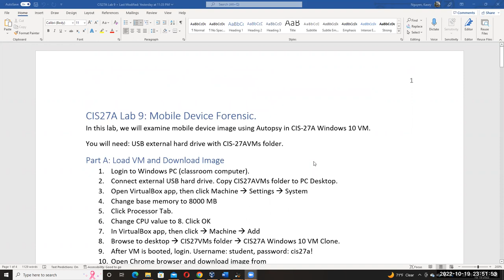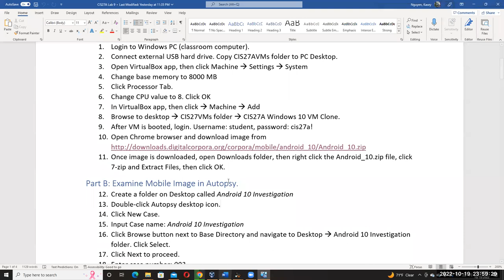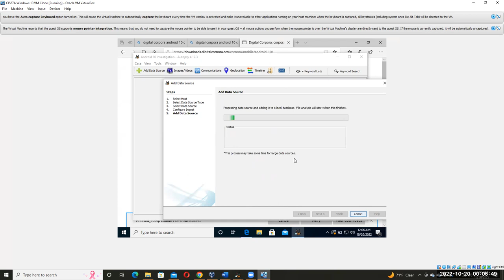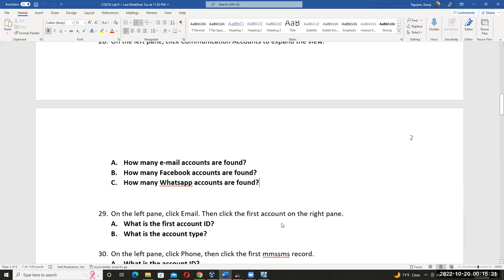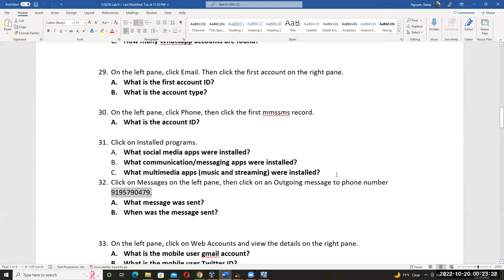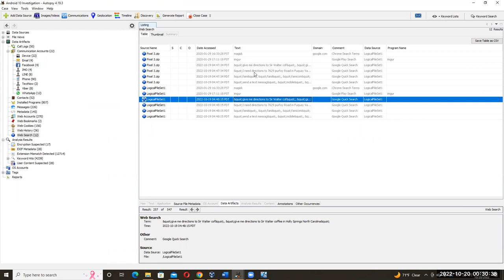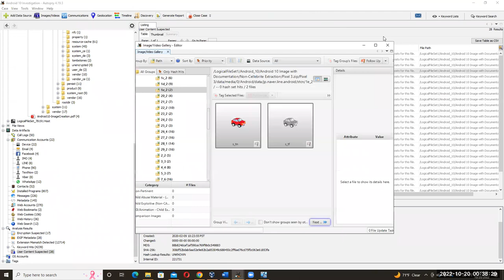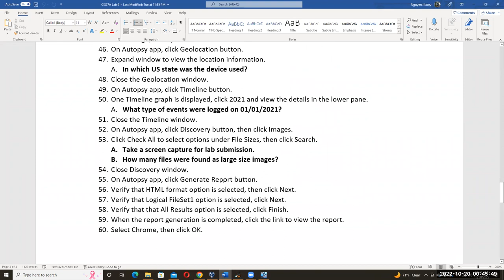CIS27A Lab 9: Mobile Forensic - Android 10 Google Pixel 3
Use Autopsy to gather and examine Google Pixel 3 Android 10 artifacts such as web applications, browser activities, accounts, phone logs, images.